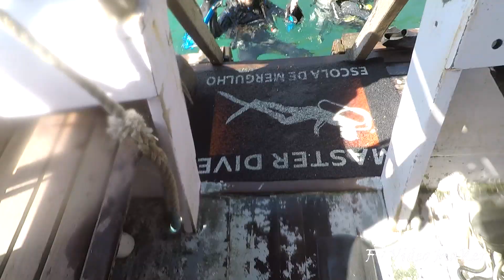Mergulho Arraial do Cabo - Paraíso - Capital do Mergulho - Caribe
Umas das melhores sensações que tive até hoje.
Todos precisam mergulhar, você sai uma pessoa diferente.

Cidade: Arraial do Cabo - Capital do Mergulho
Local: Enseada Ponta d´água
Escola: Master Dive
Instrutor: Ricardo

Férias